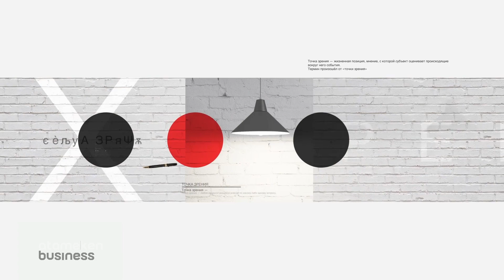Самый вежливый министр / Точка зрения (13.04.20)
29-й день режима ЧП. Мнение автора по этому поводу вы узнаете в программе  «Точка зрения» на канале «Atameken Business». Не пропустите, будет очень интересно.